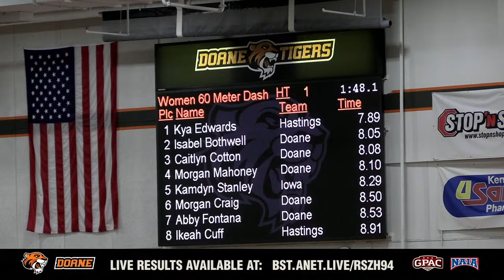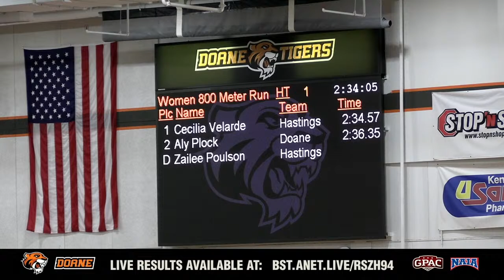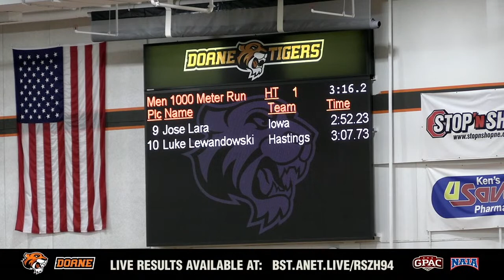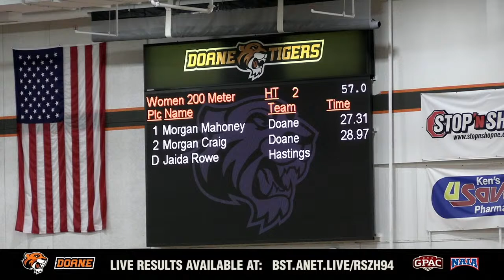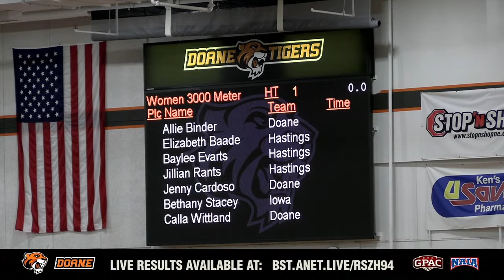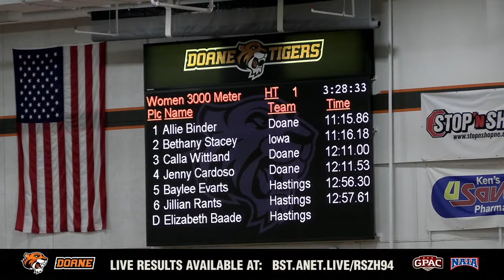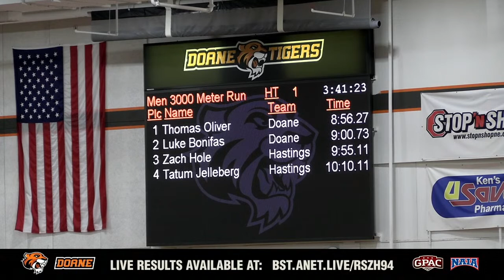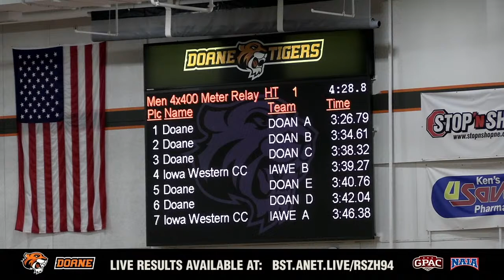Doane Indoor Track - Ward Haylett Invite